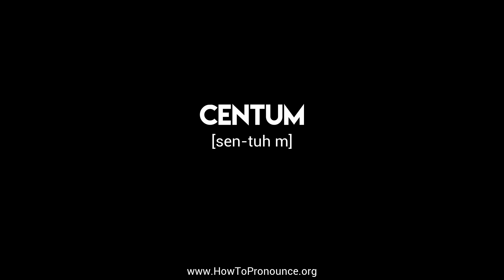How to Pronounce "centum"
Learn the proper pronunciation of "centum"